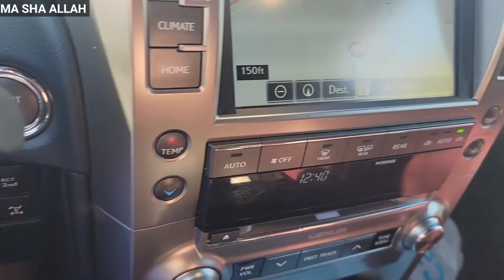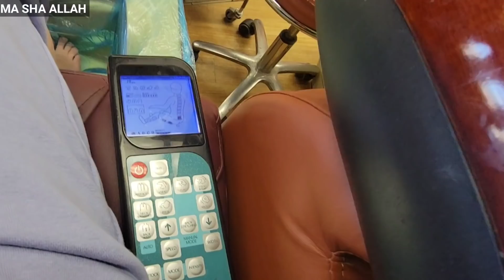Mujhse Milne Meri 2nd Mom Ai Dr Se Ijazat Mil gai Pakistan jane ki Husband Ne Di Mujhe 1Din ki Azadi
Amoretu Instagram link

Hey Everyone if you like this Video please free to Subscribe to my channel hit the bell icon for more new updatks if you have any questions let me know in a comment section down below..

Pakistani_mom_life_in_america